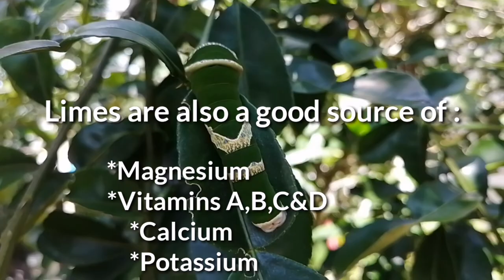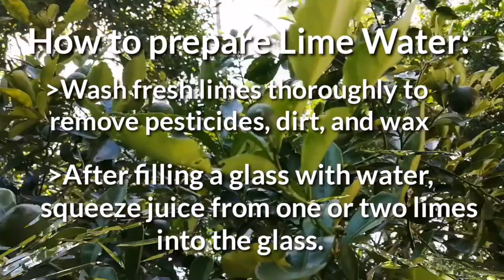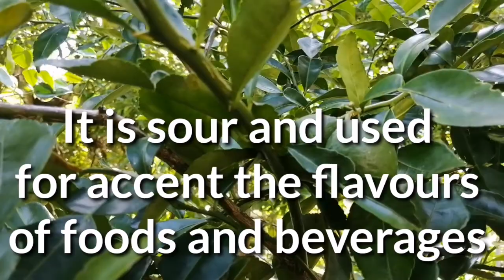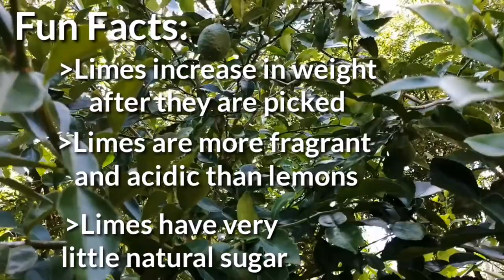Health Benefits of lime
As lime bear fruits all year round in our backyard let me share to you the health benefits, history and fun facts of this healthy & nutritious fruit.